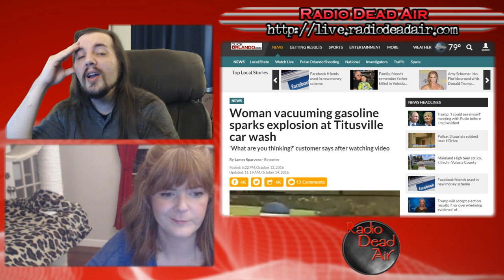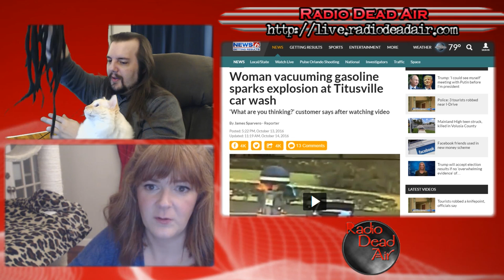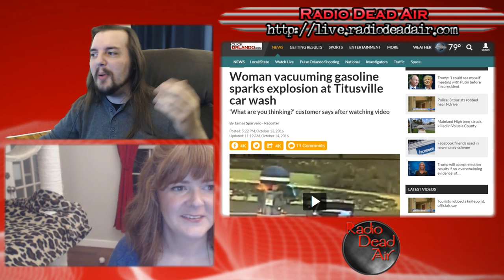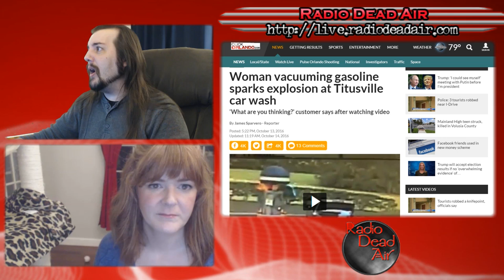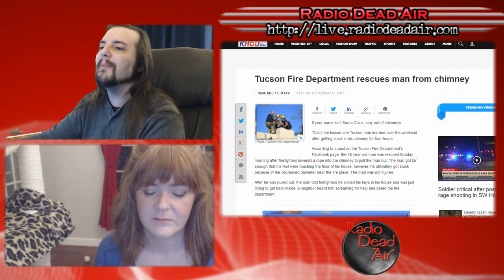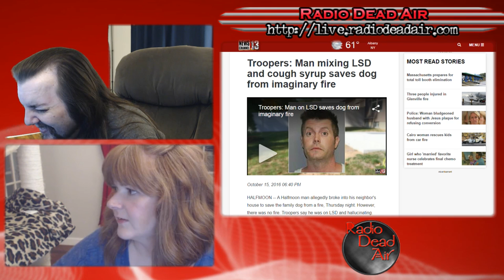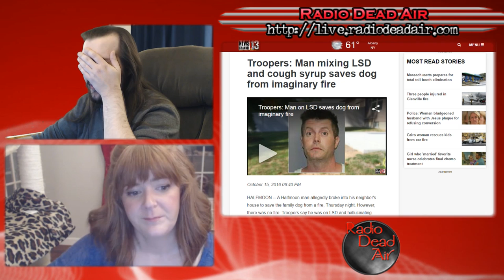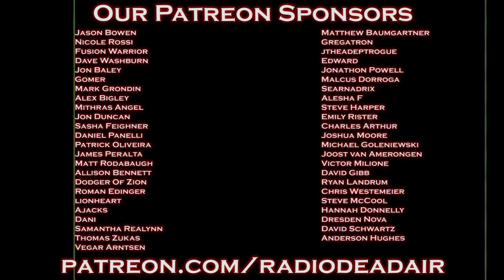WTFIWWY Live - Gasoline Abhors a Vacuum - 10/17/16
This week: LSD turns one man into a hero in his own mind, a senate candidate runs on the "Willfully Oblivious" ticket and when it a kettle not a kettle? When it's online ...